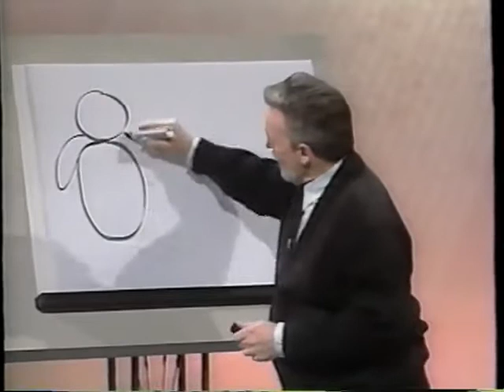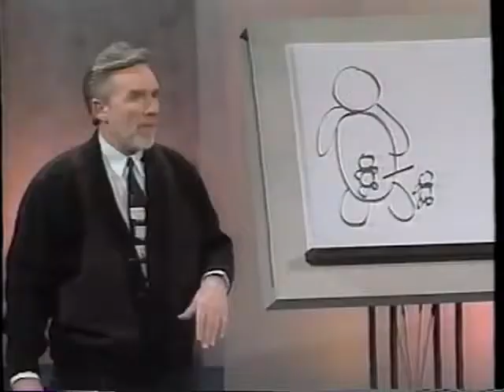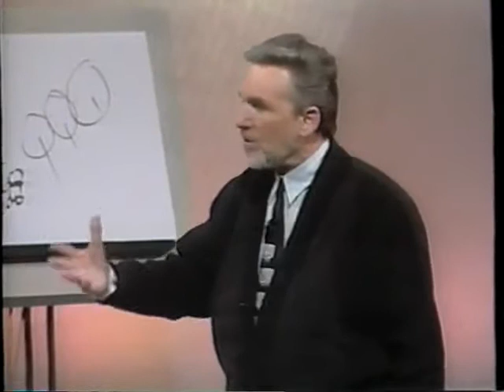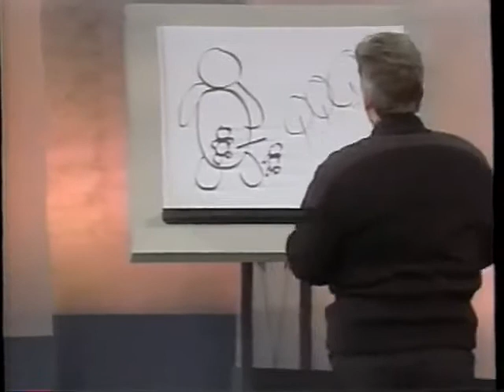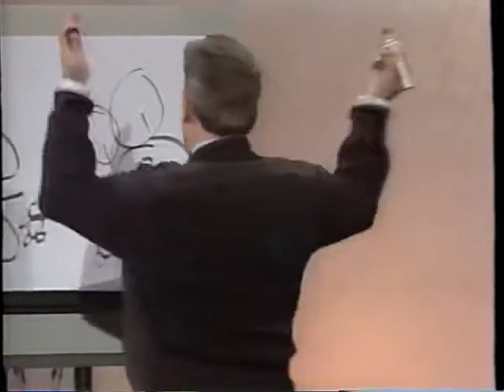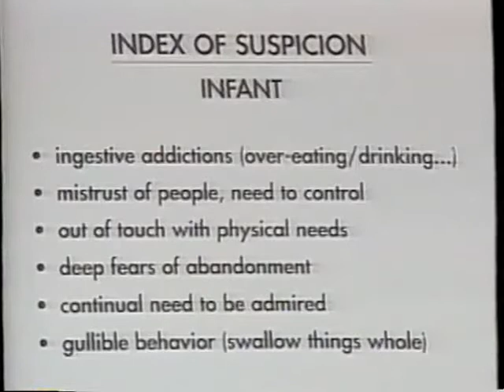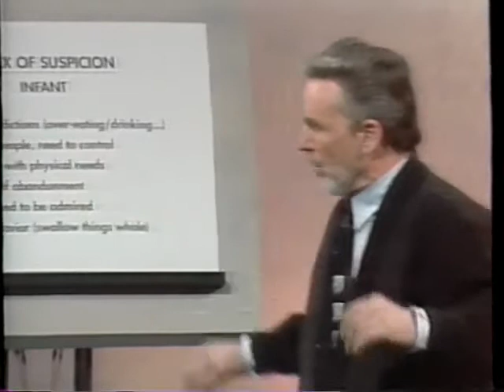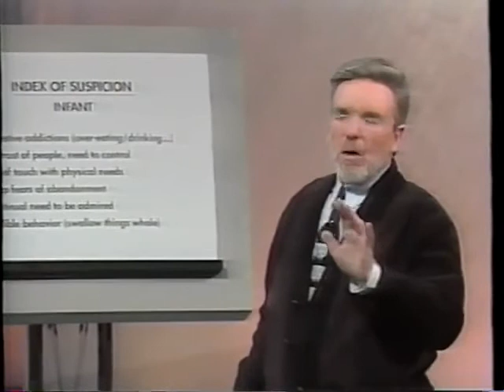John Bradshaw Homecoming - #3 Reclaiming Your inner Infant